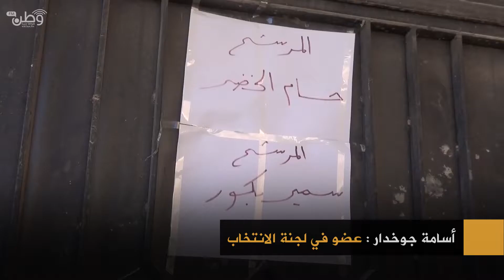أهالي تلدو بريف حمص ينتخبون رئيساً جديداً للمجلس المحلي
تصوير : ماجد العثمان
إخراج : مأمون

• تملك الإذاعة أربع محطات إرسال على الموجة القصيرة "FM"، حلب FM 90.2, ادلب و اطمة 90.3 FM.